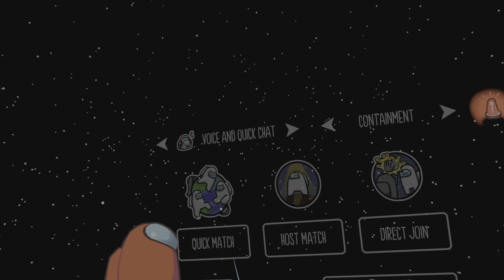Among Us VR Containment 2